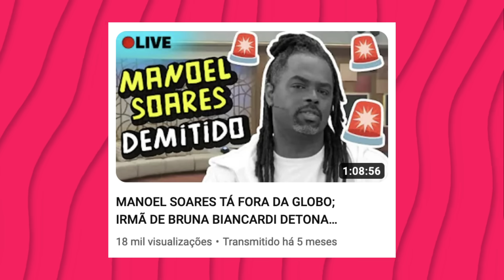OS 5 PIORES PROGRAMAS DE TV DE 2023!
Continuando com as retrospectivas de 2023, chegou a hora de eleger o que teve de PIOR na televisão este ano. Aqui estão os 5 PIORES programas de TV de 2023!